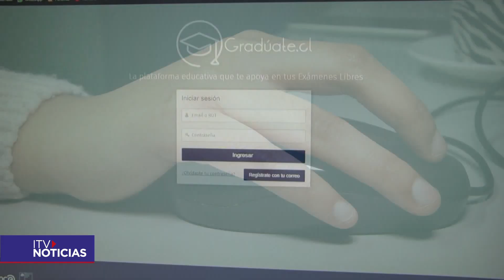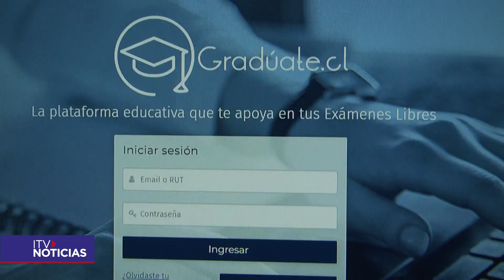Lanzamiento de plataforma "Gradúate" en Magallanes para nivelación de estudios de enseñanza media